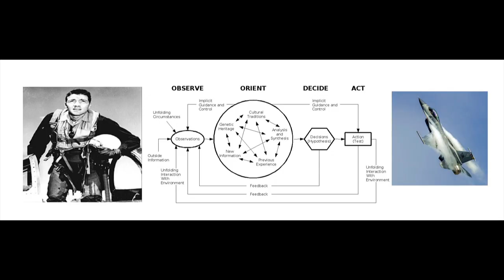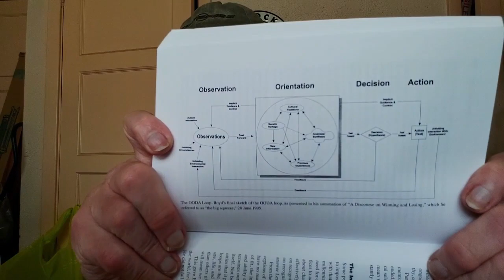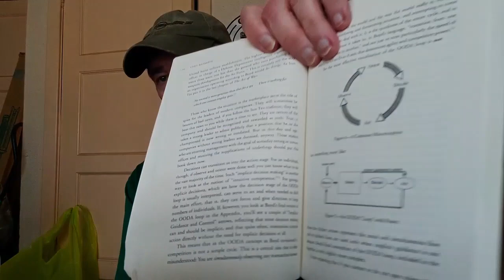"The OODA Loop" Books on Boyd review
Books discussing Colonel John Boyd and his work:
"Mind of War"